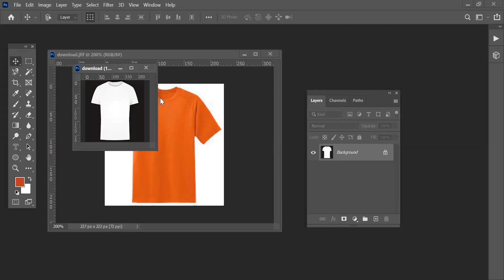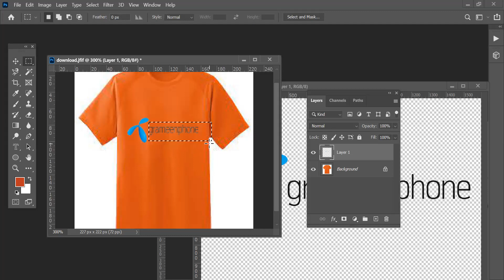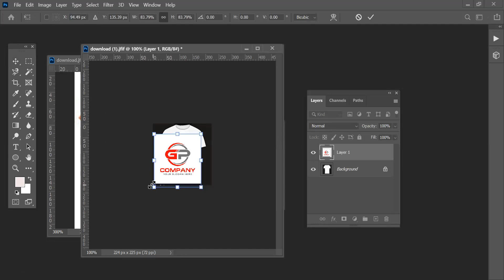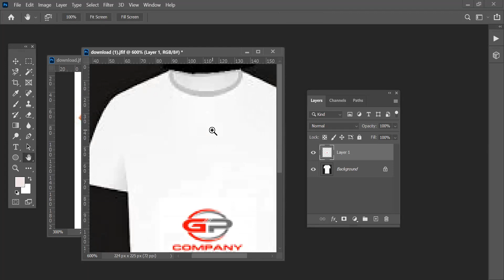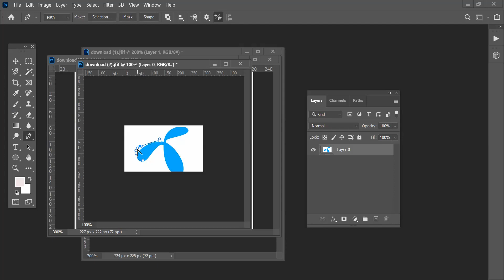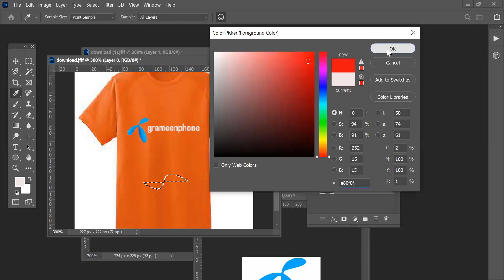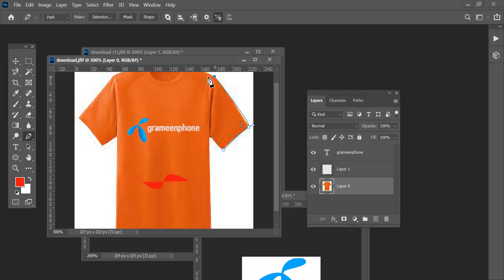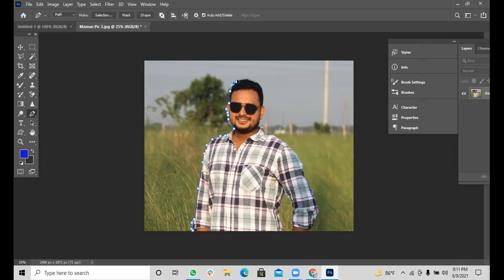Class 12 Part 1